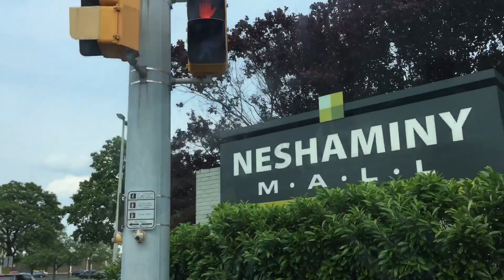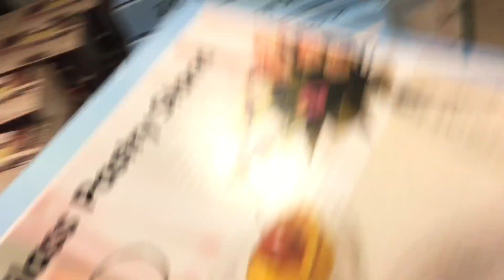اجواء العيد في امريكا/فين مشينا/الجلابة اللي لبست#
اجواء عيد الفطر في امريكا/فين مشينا/الجلابة اللي لبست#

شاهدي أيضا 👇🏻

تتمة تنظيف المطبخ استعداد لرمضان بخلطة واحدة نظفت المطبخ كلو

انستغرامي⬅️Maryama-YouTube